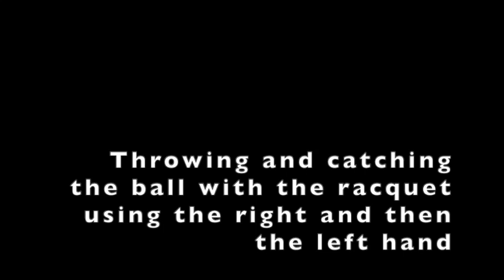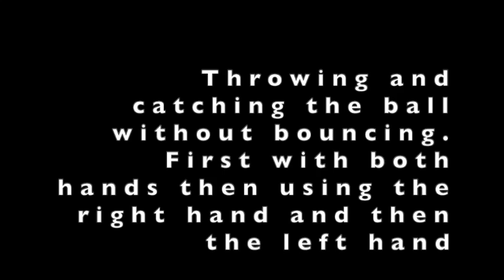NRGRED Bronze - Lesson 1-6 | NRGTENNIS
This video is about NRGRED Bronze - Lesson 1-6